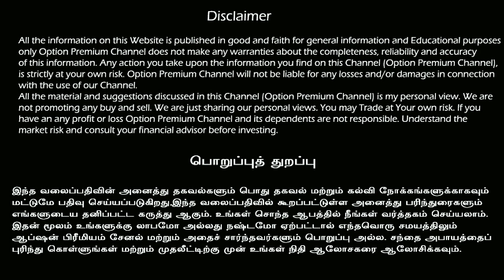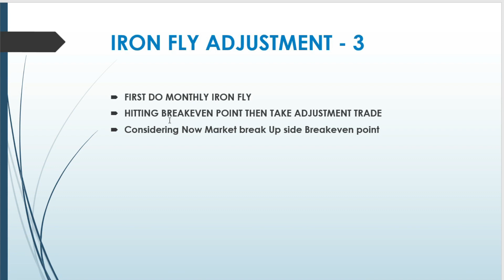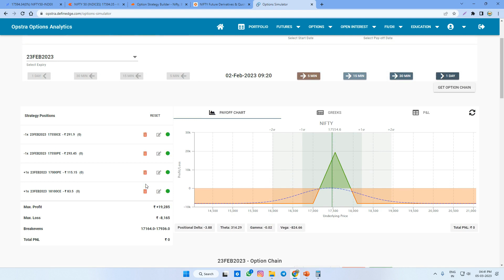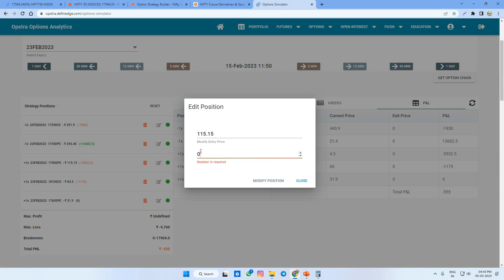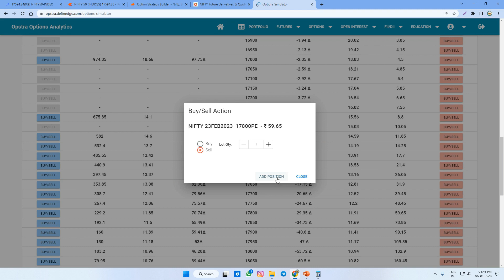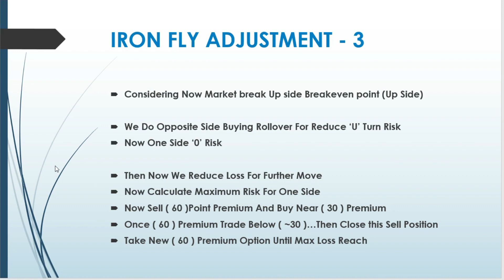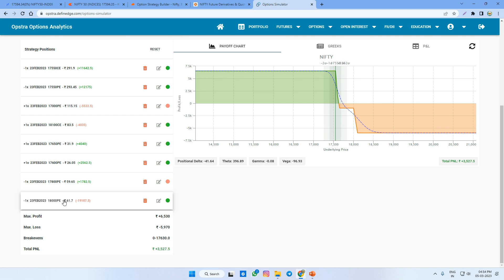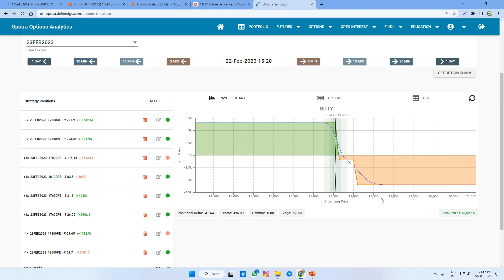Best Iron Fly Buying Adjustment | Part-3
Hello Friends,In This Video I will Explain How to Do Weekly Iron Fly Option Strategy And Its Best buying Adjustments with live Examples,watch And Share Your Friends,For More Tricks Follow My Chennal,